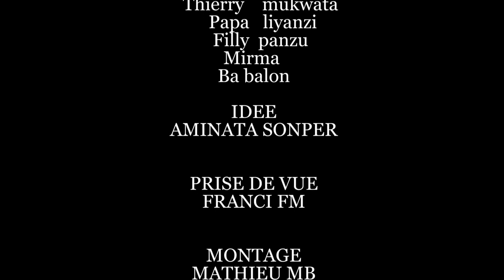GAG CONGOLAIS : MUTU YA MAKASI ASUKI MABIDI MUKWATA MIRMA BILY AMINATA LIYANZI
PAYÉ PAR BILLY, LES GANGS DU QUARTIERS  VONT BRUTALISER LE PERE DE SON EX AVEC SON AMI, ALORS QUE SANS LE SAVOIR IL SERA LE PERE DE LA FILLE QUE L'UN D'EUX VOUDRA PRENDRE EN MARIAGE[ TRAITONS LES PARENTS D' AUTRUI COMME SI C' ÉTAIT LES NOTRE].
MERCI D' AVOIR VISIONNE!
MATONDO MINGI NA NDENGE BOTALI!